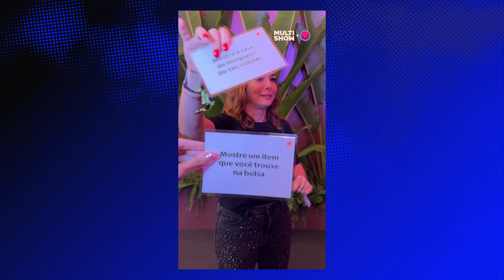Yasmin Brunet INVADE camarim VIP e revela SEGREDO dos famosos 😱 | Área VIP No Multishow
Yasmin Brunet iniciou os trabalhos no RockInRio diretamente do Camarote VIP do festival e BOOOOAS FOFOCAS de famosos como Boca Rosa, Vanessa Lopes, Juliette, Larissa Manoela e André Luiz Frambach e muuuuito mais! Corre pra assistir!